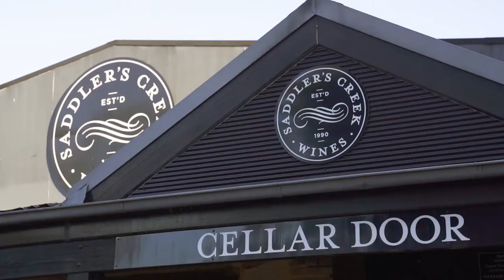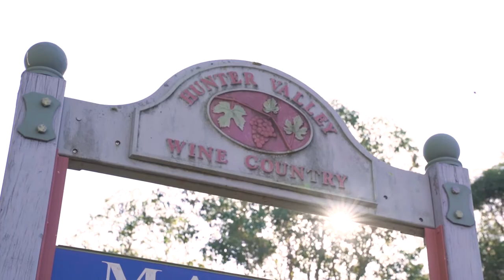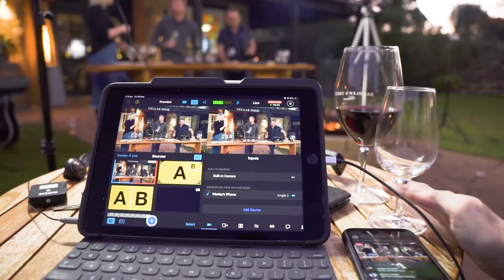Visit Saddler's Creek Wines in the Hunter Valley NSW Australia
Saddler's Creek Wines is located just 2 hours north of Sydney and 45mins from Newcastle airport.
We are a family owned boutique winery crafting premium wines, specialising in multi regional "big reds".
Our cellar door is open 7 days a week and features outdoor tasting areas.
Each Saturday and Sunday Saddler's Creek has LIVE MUSIC and an onsite FOOD VAN serving casual eats.

Or Wine & Chill on our Sunday session and grab a bottle or glass of wine and relax in our beautiful picnic area overlooking the vineyard and the Brokenback Ranges.

Offering a vast selection of wines including our premium Saddler's Collection, iconic Bluegrass, limited release Alessandro Reserve, Ryan's Reserve and Winemaker's Craft Collections.

We are family and dog-friendly, book now and take time out for a quintessential Hunter Valley wine experience.

Saddler’s Creek Wines was established  1990, by two friends with a passion for fine wine and a serious love of horses.  Over time, the winery gained a reputation for producing outstanding full bodied red wines. The Bluegrass label was then developed and has since become a highly acclaimed iconic wine and Saddler’s Creek signature brand.

Like so many before and since, Frank Laureti was introduced to Bluegrass Cabernet Sauvignon through a friend and subsequently took up a Saddler’s CLUB EQUUS membership, which he enjoyed for over 10 years. He loved the stuff!

So when Saddler’s Creek came up for sale in 2014, Frank had what he describes as a “Victor Kiam moment” (The Remington Shaver fame) and purchased the winery lock stock and barrel!

Frank’s enthusiasm was contagious and his wife Wendy and his brother Serge all became partners in this new venture. Frank concedes that buying into the wine business was, “a romantic notion, but you do some things for work and some things to live…….friends, food and wine are among life’s great pleasures.”

Fast forward to today, and as a Halliday-rated 5 Star Winery, Saddler’s Creek Wines remains a boutique and proudly a Laureti family-owned winery, specialising in the crafting of premium quality wines.